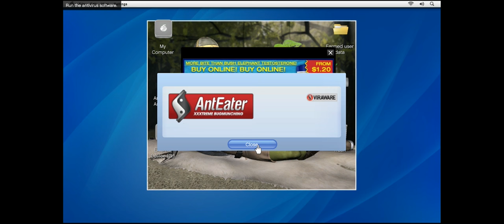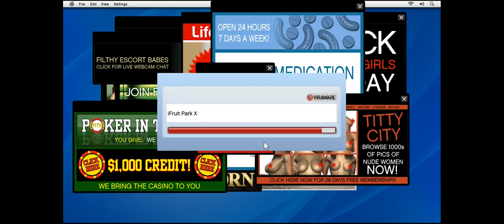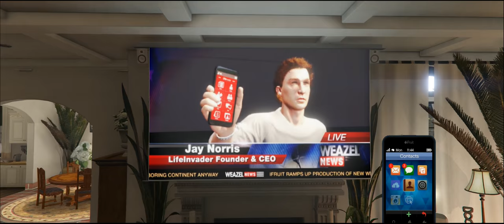GTA 5 - Walkthrough - #3 Néger VS Bringa (néger win) (UltraWide +M)